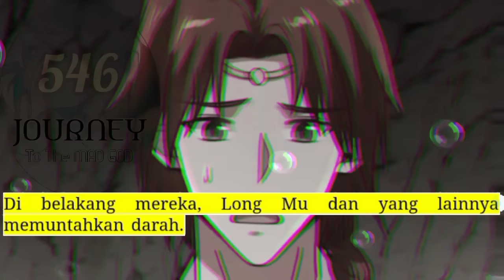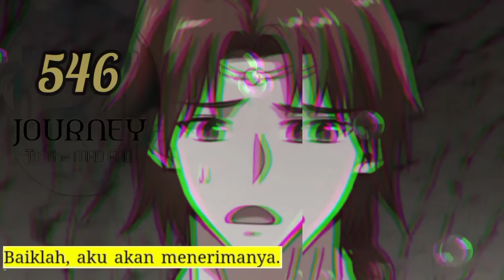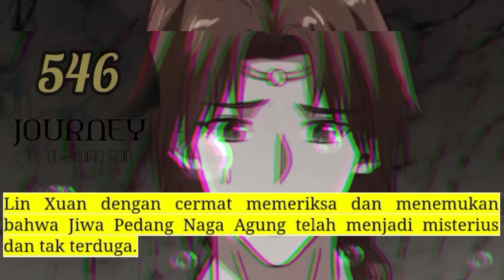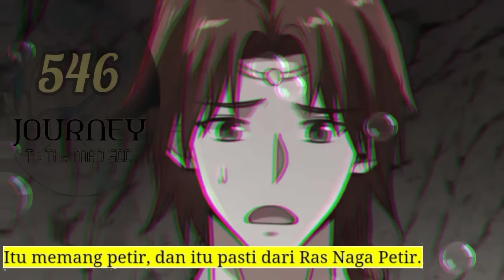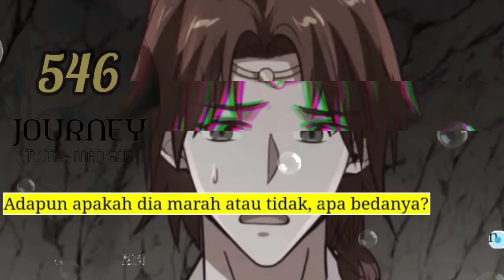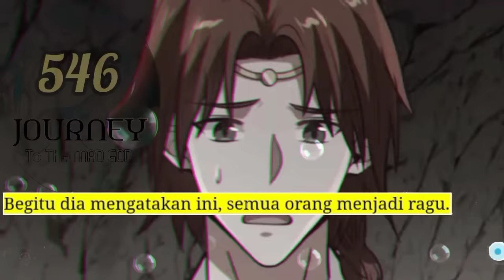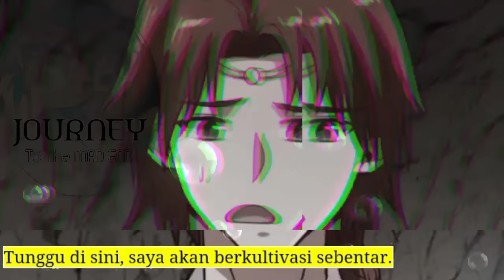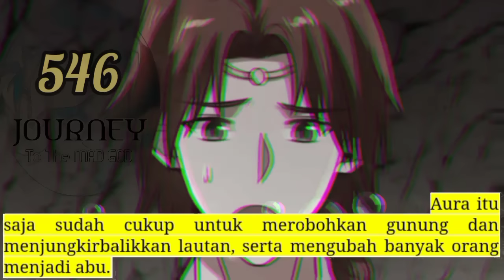Perjalanan Dewa Gila season 546